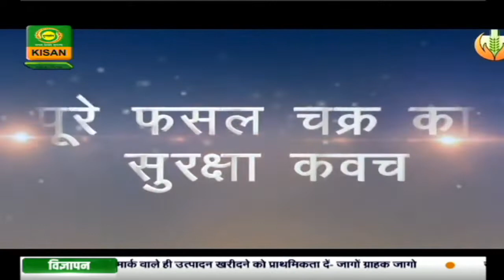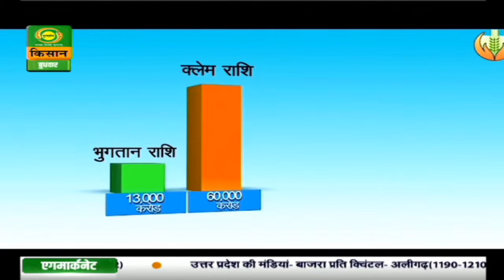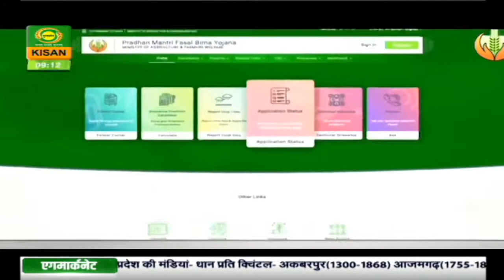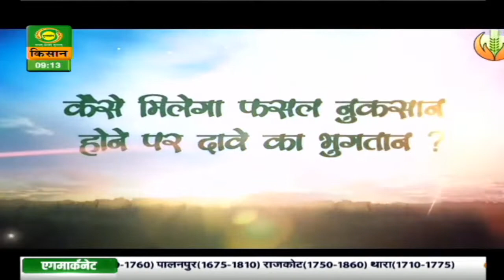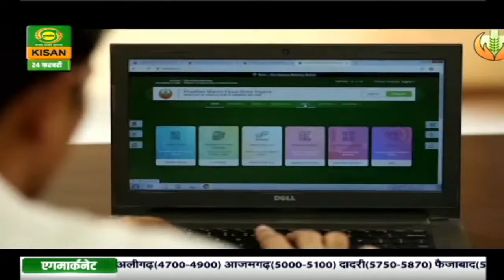चौपाल चर्चा : फसल अवशेष प्रबंधन कैसे करें ? | Chaupal Charcha | Feb. 24,2020